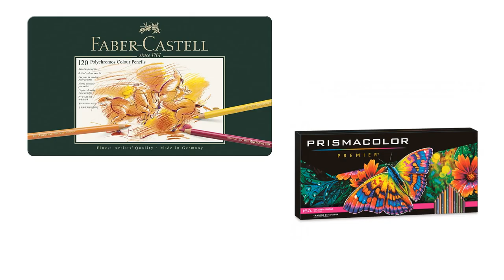Lemur leaf frogs. Part 1 Coloring in 'Fragile World' K.Rosanes